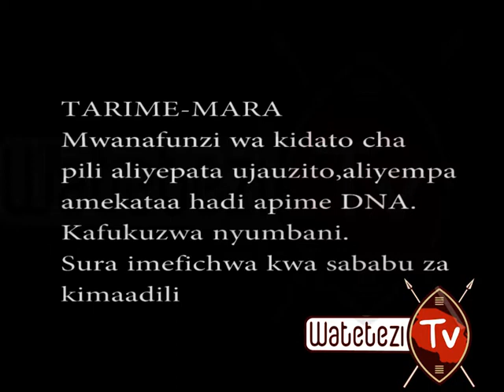TARIME-MWANAFUNZI APEWA UJAUZITO NA NDUGU WA MLEZI WAKE,MIMBA YAKATALIWA,AFUKUZWA NYUMBANI.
WATETEZI TV